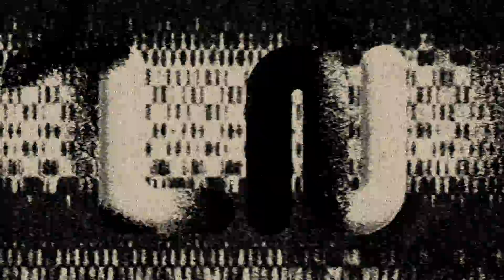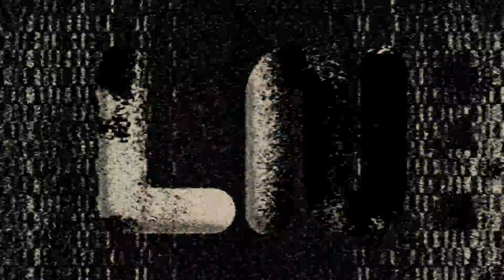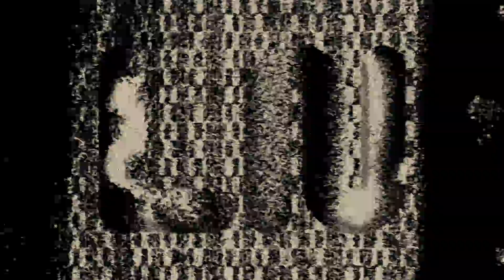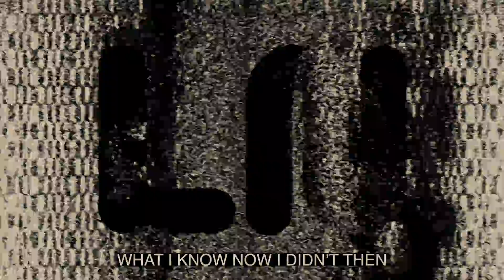Local Natives - Hourglass (Official Lyric Video)